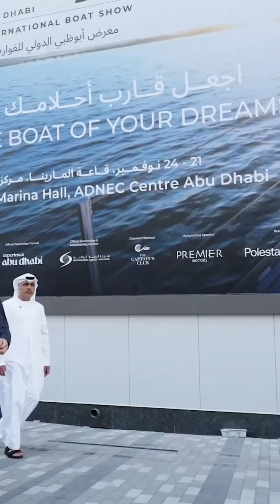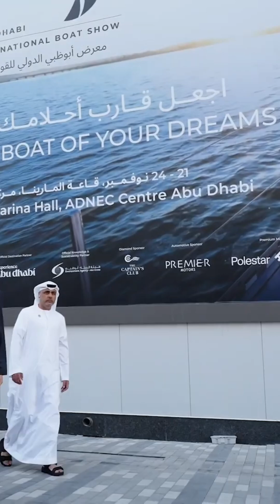Sheikh Khalid Bin Mohammed visits the Abu Dhabi International Boat Show